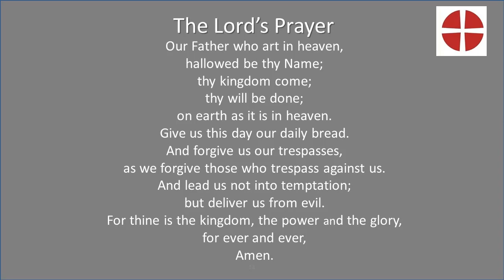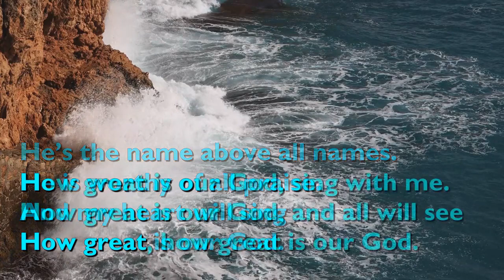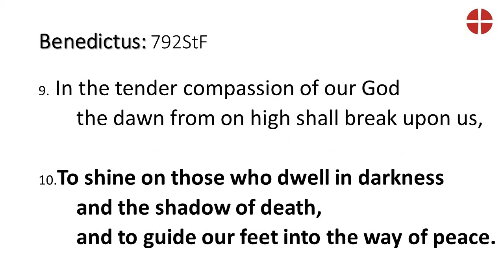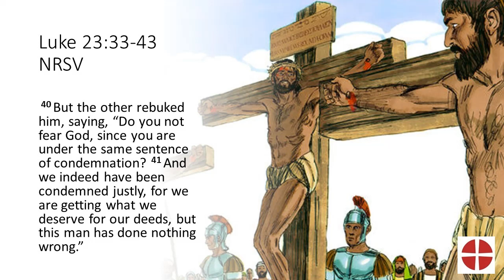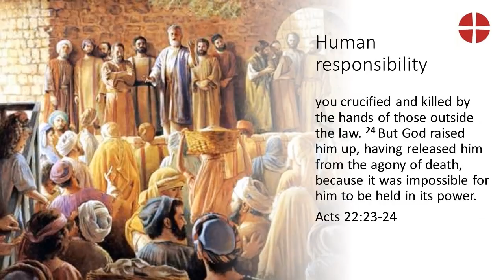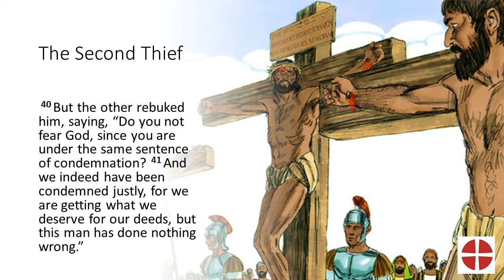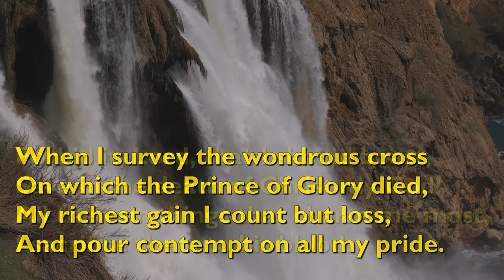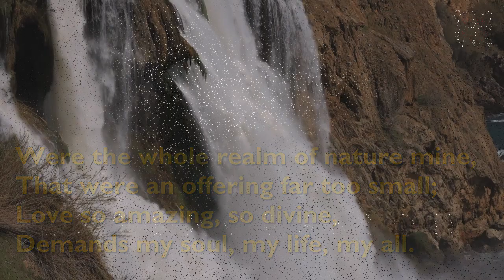The Two Thieves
A devotional video for the Feast of Christ the King